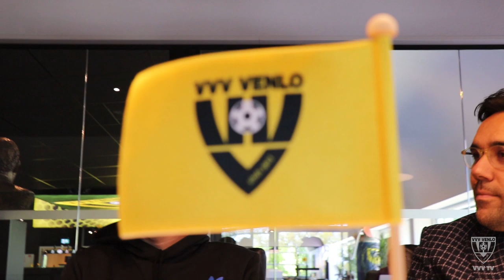Maak kennis met... Richard Neudecker